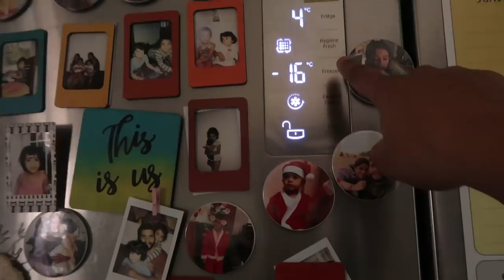We Celebrated Our 9th Wedding Anniversary in Lockdown - Avial, Cucumber Pachadi, Mango Kossu, Dal